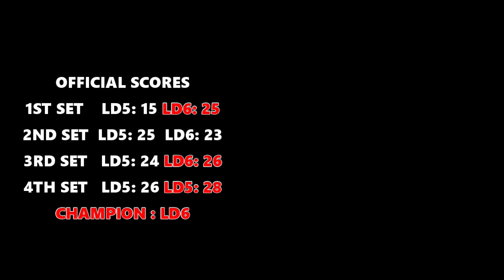VOLLEYBALL CHAMPIONSHIP GAME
PROVINCIAL MEET DECEMBER 9 - 12, 2019